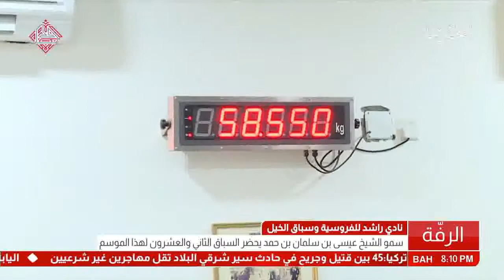البحرين : نادي راشد للفروسية وسباق الخيل ينظم السباق الثاني والعشرين لهذا الموسم